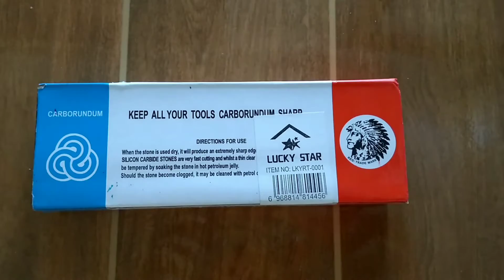Vlog 04 - *unboxing* kuno..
sa susunod po naming vlog ay ipapakita na po namin yung pag harvest ng ampalaya skl